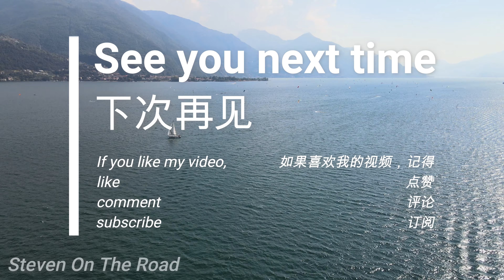航拍意大利 #10 科莫湖 Lago Di Como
欢迎你的到来，和我们一起探索阿尔卑斯

取景地：Cremia（科莫湖）

📣欢迎大家关注，🎯点赞，💡评论哦
🔜意国生活记录持续更新中

🏔徒步
🗻滑雪
✈️旅游
⛱生活

🔗小红书👈
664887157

山在那里
等待你我去探索
阿尔卑斯山脉
无数的雪道
走不完的山路
满足各种户外需求
也让你我更接近大自然
锻炼身体
愉悦心情

自我介绍
旅居意大利多年
自学滑雪
探索徒步
与你分享意国户外及生活点滴